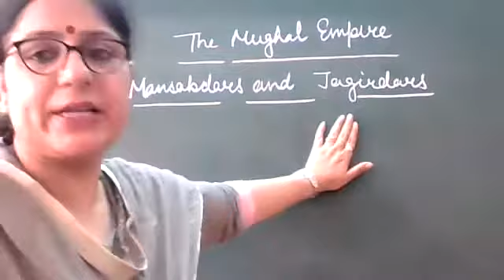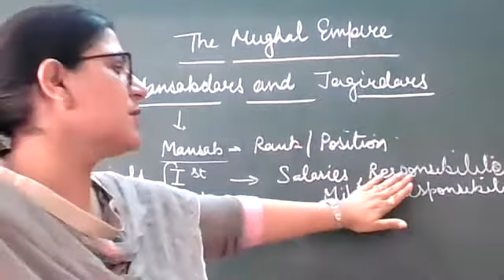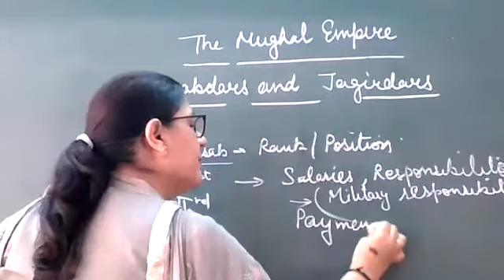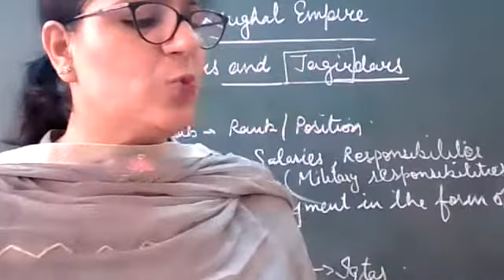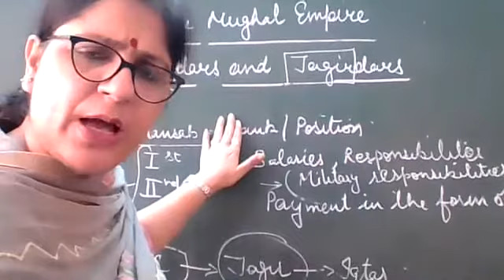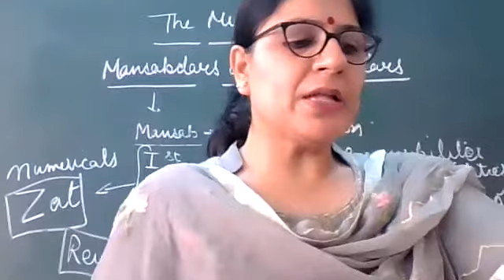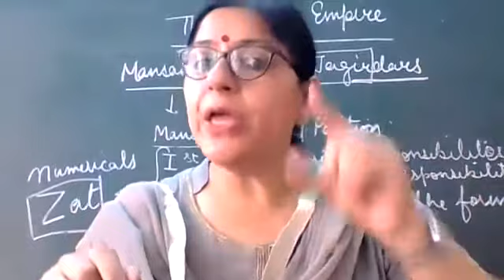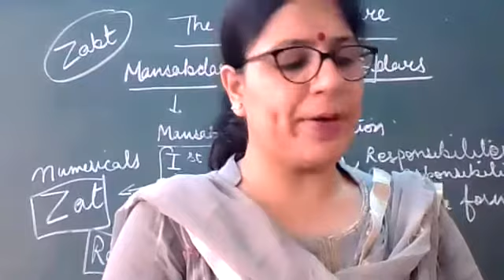CLASS VII SOCIAL SCIENCE CH- THE MUGHAL EMPIRE (16/7/21)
CLASS VII SOCIAL SCIENCE CH- THE MUGHAL EMPIRE (16/7/21) MANSABDARS AND JAGIRDARS, ZABT AND JAGIRS